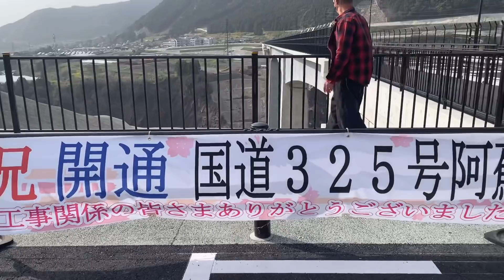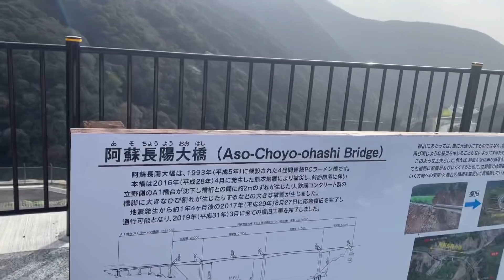阿蘇長陽大橋| Aso Choyo Ohashi Bridge| New Aso Bridge opens, replacing one knocked out by 2016 quakes.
New Aso Bridge opens, replacing one knocked out by 2016 quakes.

On this river new bridge opened .This brand-new bridge is 525 meters length. Construction had started in August 2017. Southern Aso valley is  easy access from Kumamoto airport or Kumamoto city now.

この川に新しい橋が開通しました。この真新しい橋の長さは525メートルです。 2017年8月に着工しました。現在、阿蘇南部渓谷は熊本空港や熊本市から簡単にアクセスできます。

A million thanks to all my subscribers and also to non-subscribers for watching  my videos..Thank you Youtube✨🙏❤️🥂Cheers to all🥂"私の動画を見てくださったすべてのサブスクライバーと、サブスクライバー以外の方にも感謝いたします.